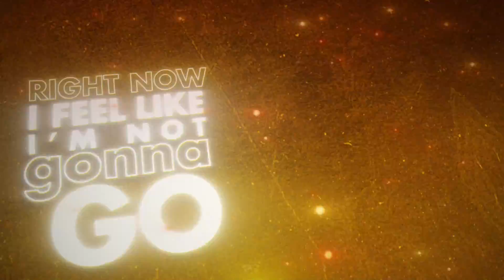Downhome - Bryan Lanning (Official Lyric Video)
Going Home - EP out now everywhere! Click this link to add it to your music library